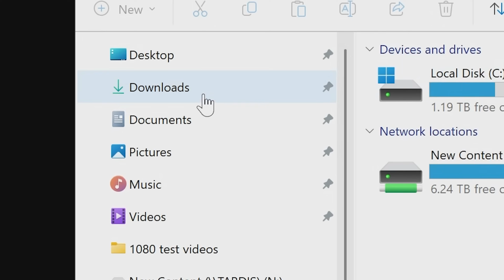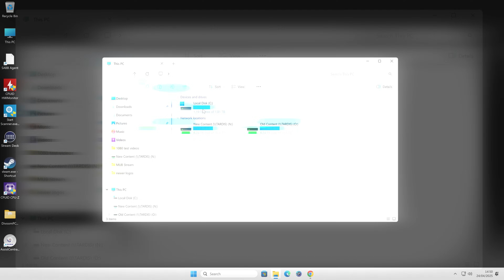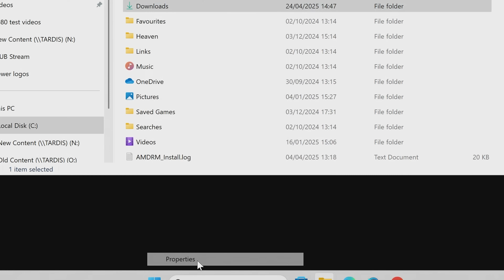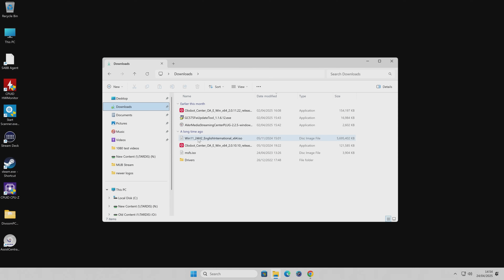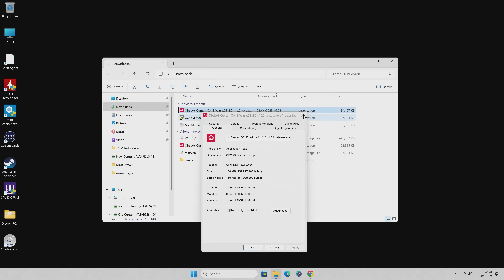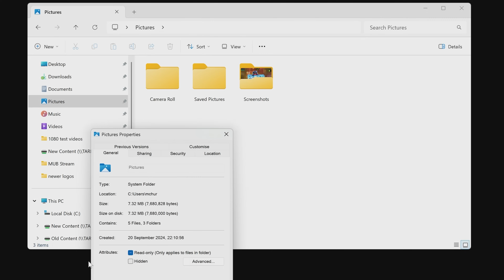Move Or Redirect Your Home Folder Documents To Another Drive Or NAS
Make some room on your SSD or NVME by moving your Documents and Personal files to secondary drives the easy way - relocating your profile storage folders

Today we are looking at how to free up valuable storage on your main C: drive and rerouting or redirecting some of your home folders to a new location.
You can do this for various folders that are part of your %homefolder% group including My Documents, My Pictures, My Music, Downloads and others.

Available from:
UGREEN DX4800+ NAS
Amazon UK
Amazon Local
Ebay UK
Ebay US
Ebay CA
Ebay AUS
Western Digital Red Plus NAS 3.5 Internal Hard Drive 4TB
Amazon UK
Amazon Local
Ebay UK
Ebay US
Ebay CA
Ebay AUS

Get DIVOOM Pixel Art devices here

Earn £50 by switching Energy suppliers - we did!